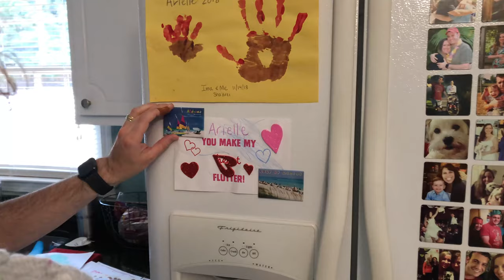Jerry's Artarama - Empowering Artists of All Ages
When you shop at Jerry’s, you are not shopping with just a business.  You are shopping with my family business.  A family business that believes in what they do and the positive impact it has on our every day lives.  Jerry’s Artarama is not just a place to buy your art supplies.  It’s a place to learn and discover your own artistic potential and creativity.  In everything we do, our goal is to empower artists of all ages.  And we’ve been doing it since 1968!